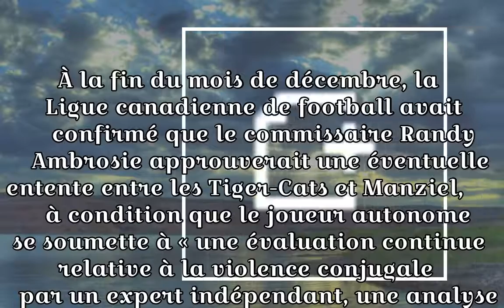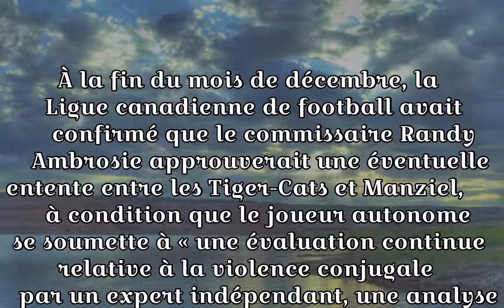Les Tiger-Cats offrent un contrat au quart Johnny Manziel